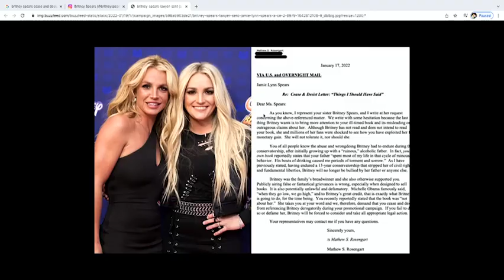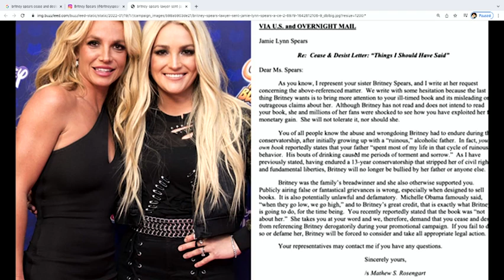Britney Spears is Dabbling in TikTok Comedy Now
Britney Spears released a pretty cringe sketch the other day. We break it down.